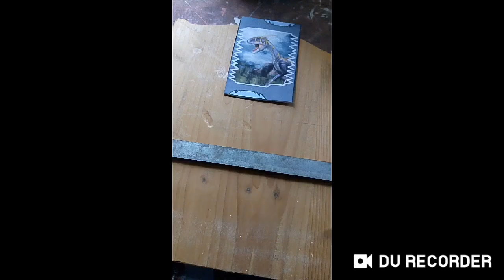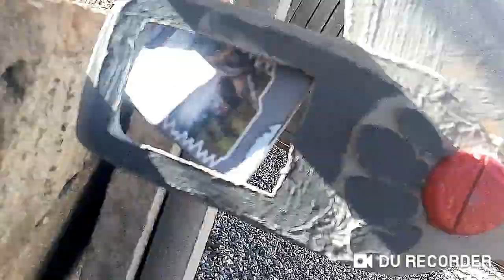Building a Dinoholder from Dinosaur King | Der Dinohorst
is this video good? Please tell m in the comments!